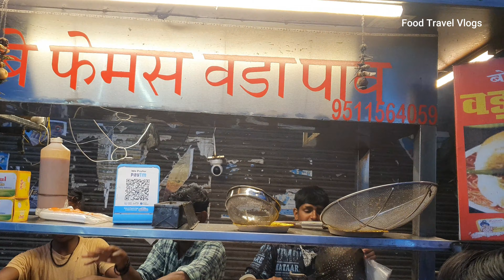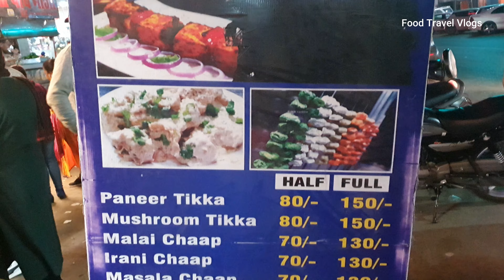😋 Best Vada Pav, Dabeli & Soya Chaap | Indian Street Food 👍 Food Vlog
Address
Plaza Chowk
Nr. KP Bakery
Company bhag Chowk
G.T. Road
Jalandhar City

This Video shows purely Indian street food at jalandhar ,,food travel vlogs always searching best street food from your city for you ,,our video based purely food vlogs ..so keep watching ..thanks

Hi Friends..Let me introduce you to my channel, My name is Gagan Narang, welcome to "Food Travel Vlogs" Channel. I love Food, Travel and I love to learn. Our team always on traveling and searching the best food and food places around the India for you.